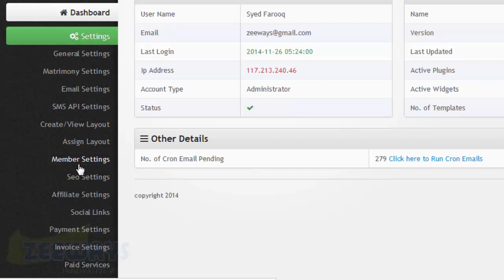How to Edit Member Role